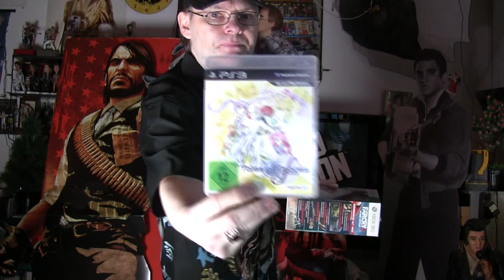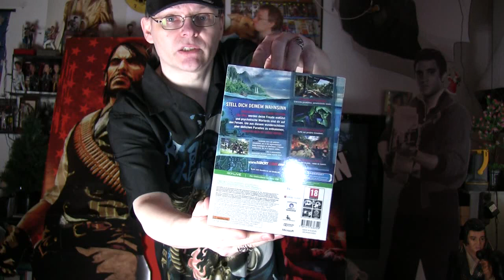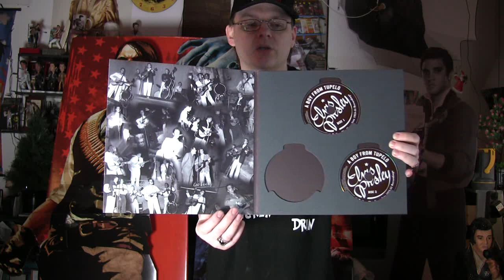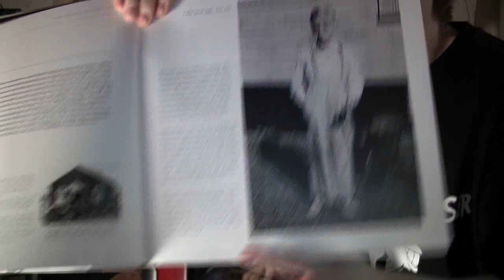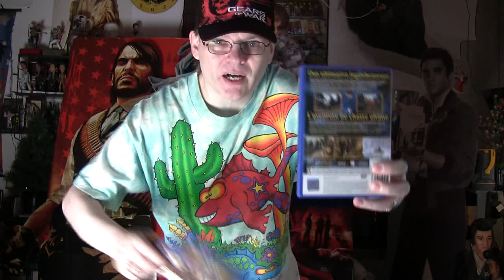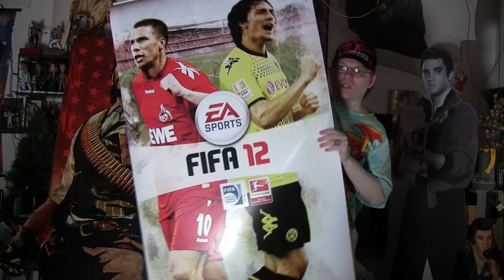Vol. 23: HELP? CRAZY Erlebnisse mit CometMattis PC-& Videospiel-Kunden(innen)!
Vol. 23: HELP? CRAZY Erlebnisse mit CometMattis PC-& Videospiel-Kunden(innen)! 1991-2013!

* In meiner sehr erfolgreichen, beliebten CometMatti-Video-Serie, erzähle ich meinen zahlreichen YouTube-, Facebook-, Twitter-Zuschauer(innen) (etc.), zum größten Teil völlig durchgeknallte und !!!NICHT!!! von mir erfundene Kunden(innen)-Erlebnisse!

 * Alle meine Erlebnisse habe ich persönlich in meinem 1. eigenen PC-& Videospiel-Fachgeschäft (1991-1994) und in meinen 2. eigenen PC-& Videospiel-Fachgeschäft (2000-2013) mit ca.10%-20% meiner Kunden(innen) Erleben müssen, dürfen und auch wollen.

 * Ein großer Teil meiner selbst durchlebten "CRAZY Erlebnissen mit CometMattis PC-& Videospiel-Kunden(innen)", habe ich von 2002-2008 auf meiner damaligen Comet Games-Store-Homepage in ca. 600 von mir geschriebenen CometMatti-Tagebüchern (welche bisher schon von ca. 1 Million Menschen gelesen wurden), veröffentlicht! Zur Zeit sind und bleiben alle meine bisher erschienen CometMatti-Tagebücher offline! Stattdessen werde ich auch weiterhin in meinen "HELP?! CRAZY Erlebnisse mit CometMattis PC-& Videospiel-Kunden(innen)!"-Videos von meinen Kunden(innen)-Erlebnissen ausführlich berichten!

* Ich wünsche Euch nun ebenso viel Spaß und viel eigene Geduld mit diesem CometMatti-Video und meinen zahlreichen anderen Kunden(innen)-Erlebnissen!

* Hoffentlich werdet auch Ihr von meinen oftmals lustigen, durchgeknallten, abstrakten und meistens sehr skandalösen Kunden(innen)-Erlebnissen, ebenso wie ich (DAMALS bis HEUTE), ziemlich amüsiert, manchmal aber auch nach eigener Luft schnappend und mit Euer eigenen, völlig schockierten Fassungslosigkeit bestraft und heimgesucht! Selbst Schuld!:)

* Hier ein paar immer noch öffentliche CometMatti-Tagebücher-Lese-Beispiele! Diese habe ich auf einer anderen Homepage gefunden!